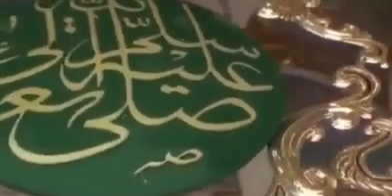Ho Karam Sarkar Ab To Ho Gye Gam Beshumar | Naat By Madani Channel Daeateislami